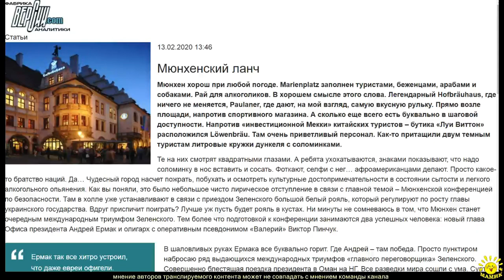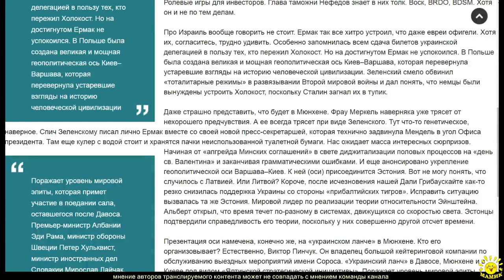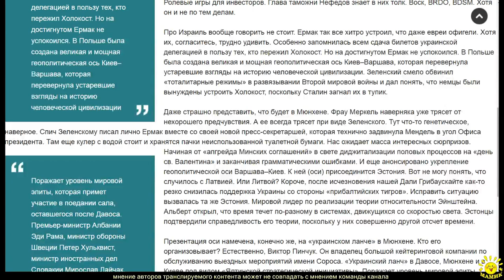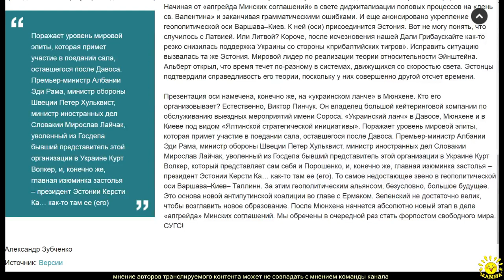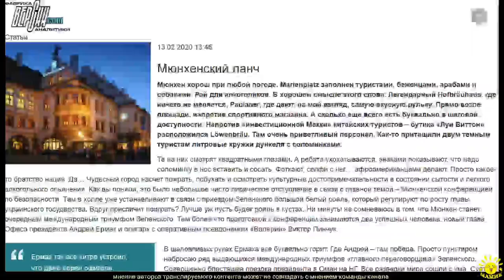А. Зубченко. Мюнхенский ланч